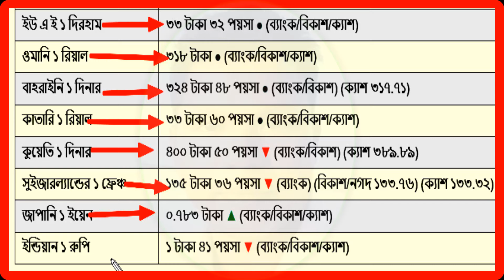আজকের টাকার রেট কত | Ajker Takar Rate Update | মালয়েশিয়া/কাতার/বাহরাইন/ডলার রেটসৌদি/ওমান/দুবাই/কুয়েত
বাংলাদেশি টাকায় বিভিন্ন দেশের আজকের টাকার রেট - ২৩শে নভেম্বর ২০২৪ || AKUL Content Creator Bangladesh

মুল আলোচনাঃ-
১ রিয়াল = কত টাকা,
বাংলাদেশি টাকায় বিভিন্ন দেশের আজকের টাকার রেট কত জেনে নিন, টাকার রেট সর্বোচ্চ রেকর্ড, সৌদির টাকার রেট, আজকের টাকার রেট কত কাতার, আজকের টাকার রেট কাতার, দেখুন! বিভিন্ন দেশের ১ টাকা বাংলাদেশের কত টাকার সমান? world money rate vs Bangladesh, সৌদি,উমান,দুবাইয়ের আজকের টাকার রেট বেড়েছে,রেমিট্যান্সের বিনিময়ে আজকের টাকার রেট | ডলার রিয়াল রিংগিত রূপির আজকের টাকার মূল্য কত,মালয়েশিয়া ১ টাকা বাংলাদেশের কত | আজকের টাকার রেট/১ রিংগিত = কত টাকা/ Malaysia,আজকের খবর | আজকের টাকার রেট কত প্রবাসীদের,ঋণ, আমানত ও রেমিটেন্সে শক্তিশালী অবস্থানে ইসলামী ব্যাংক, বাংলাদেশের কোন ব্যাংক কত টাকা দেয়, আজকের টাকার এক্সচেঞ্জ রেট কত | আজকের রিয়াল রিংগিত ডলার ইউরো দিরহামে আজকের,Currency Exchange Rate || আজকের টাকার রেট কত || বাংলাদেশি টাকায় বিভিন্ন দেশের আজকের টাকার রেট, ব্রেকিং ডলার, দিনার, রিয়াল রেট আকাস ছোঁয়া? বেড়েছে সকল দেশের আজকের টাকার রেট?, Currency Exchange Rate || আজকের টাকার রেট কত || বাংলাদেশি টাকায় , আজকের টাকার রেট,
আজকের টাকার রেট সৌদি রিয়াল বিন মিশাল,
আজকের টাকার রেট কত সৌদি আরবের,
আজকের টাকার রেট ওমান,
singapore 1 dollar bangladeshi koto taka,
dubai 1 taka bangladesh koto taka,
1 dollar koto taka bangladeshi,
1 dollar bangladeshi koto taka 2022,
us dollar bangladesh taka,
youtube 1 dollar koto taka,
koto point 1 dollar,
romania 1 dollar bangladeshi koto taka,
dollar to taka converter,
1 dollar koto cent,